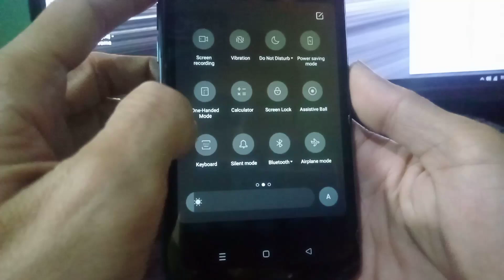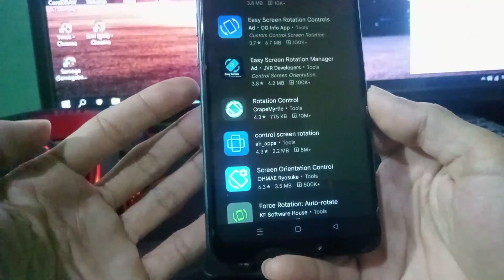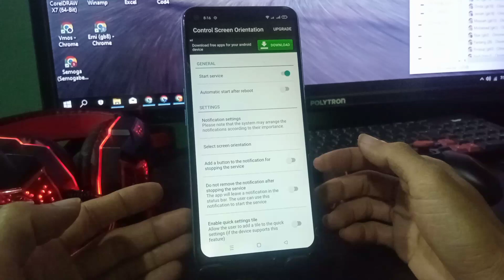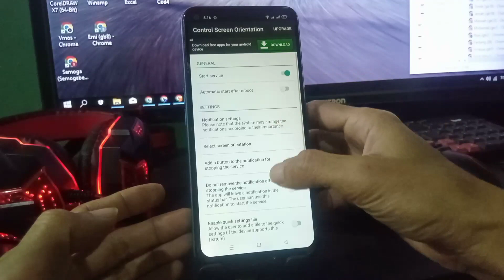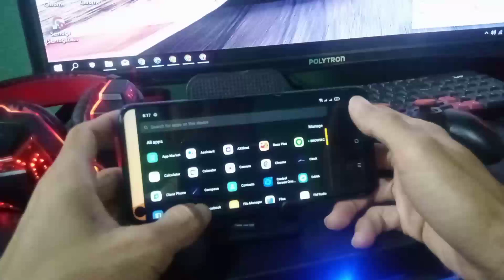CARA SETTING CONTROL SCREEN ROTATION DI ANDROID - BISA MIRING KE SYSTEM MENU BERANDA & SETTING FULL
hay sob video ini mungkin berguna buat teman2 yang susah di androidnya / gak bisa auto rotation. ini solusinya insstal dan jalankan suppoer banyak android..
bagus buat screen recorder buat konten tutorial.

tonton video yg lainya ya ka.